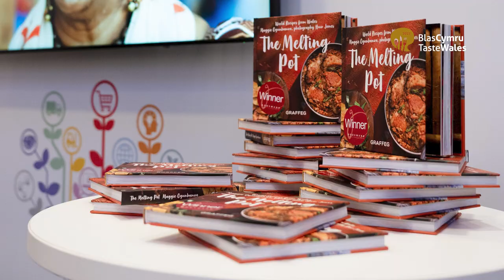BlasCymru/TasteWales 2021 - Day 2